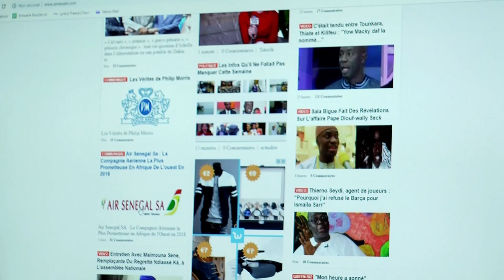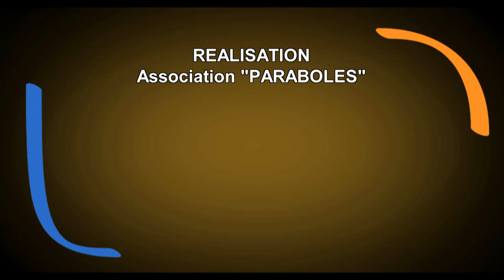Magazine Paraboles n°647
LA MARAUDE -ORDRE DE MALTE
 Les activités de l’Ordre de Malte sont diverses : aide aux plus démunis, établissements médicaux, formation au secourisme secourisme. En tout, elle compte 120 000 bénévoles dans 120 pays. Dans le Bas-Rhin, il y a 83 bénévoles. L’ordre organise des collectes, des petits déjeuners  et une maraude, chaque vendredi soir  et un dimanche par mois. Nous avons suivi une maraude un dimanche soir Reportage : Chloe FABRE -  Marc JONAS
  ..STANISLAS MENDY, VICAIRE EPISCOPAL……...
 L’Eglise d’Alsace compte cinq vicaires épiscopaux. Ils représentent l’archevêque sur tout le territoire. Parmi les nouveaux nommés au printemps dernier, il y a Stanislas Mendy. Il a pris ses fonction le 1er septembre 2018. Né à Dakar au Sénégal, il est le premier prêtre africain à assurer une telle mission en Alsace. On dit que c’est un prêtre « Fidei donum », c’est-à-dire, envoyé à l’étranger pour assurer une mission tout en restant attaché à son diocèse d’origine. Il a été nommé pour trois ans renouvelables.
    Reportage : Céclie HANS-KOHLER –  Jean Pierre BERTRAND
 14 MINUTES -13 SECONDES - 16 IMAGES